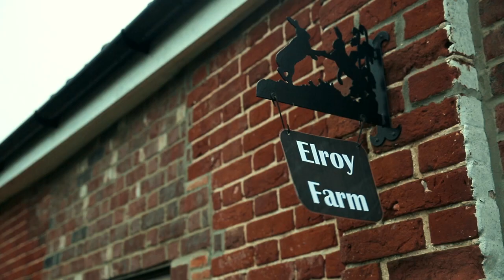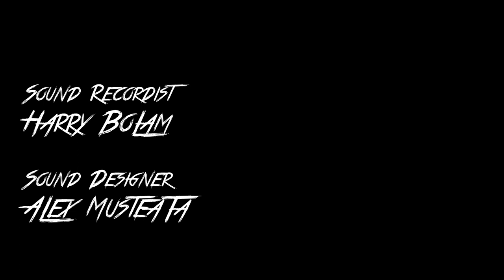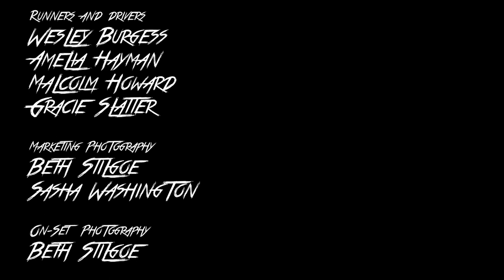The Meadows (Short Film)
The Meadows (2020) Student Short Film
Norwich University of the Arts, Film and Moving Image

Sophie Ablett as Bonnie
Russell Anthony as Martin
Director: Mariel Ferrer
Producer: Edward Starling
Assistant Producer: Delfina Witkowska
Writer: Harry Bolam
D.O.P: Callum Howard
Editor: Delfina Witkowska
Production Designer: Alfie Sewell
Sound designer: Alex Musteata
1st AD: Edward Starling
Sound Recordist : Harry Bolam
Colourist: Wesley Burgess
Script Supervisor: Delfina Witkowska
Production Assistant: Malcolm Howard
Production Runners: Graciela Slatter, Wesley Burgess, Amelia Hayman, Malcolm Howard
Marketing Photography: Beth Stilgoe and Sasha Washington